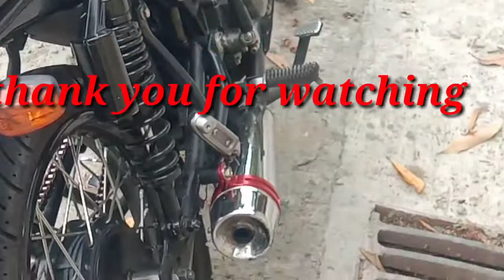HOW TO MAKE & INSTALL "BULLET PIPE" TO CAFE RACER OR SCRAMBLLER mura na hindi pa maingay (june 14/21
HOW TO MAKE & INSTALL BULLET PIPE TO CAFE RACER

SCRAMBLLER PIPE

YOU MGA KA motmot salamat sa nanood ng video na ito.😀